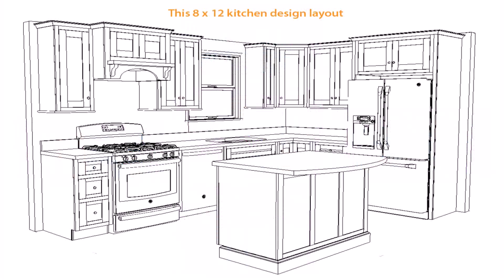Kitchen Design For 12 X 12